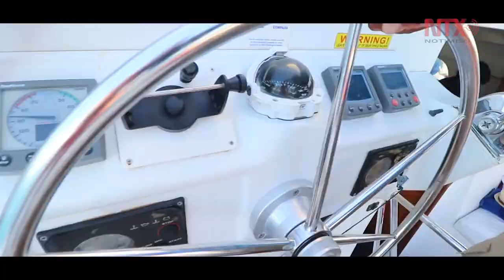Sánchez Cordero, el Tren Maya y el patrimonio ambiental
La secretaria de Gobernación, Olga Sánchez Cordero, en entrevista exclusiva para Notimex